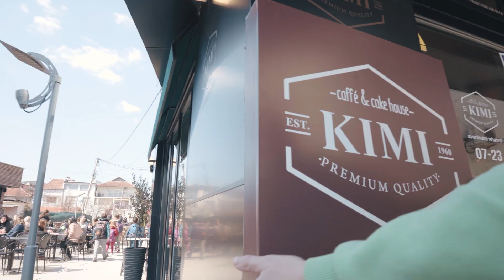Kimi New Bakery - Video Ad